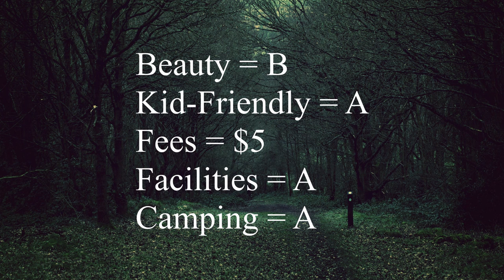State Park 16 of 198! Tumalo State Park | Visiting ALL Oregon State Parks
This is State Park 16 of 198! Tumalo State Park - This is one of the most popular campgrounds in Central Oregon and I can see why. Comfortable, relaxing, and a great stretch of the Deschutes River to float and play in. If you want to camp at this State Park - plan ahead because it fills fast!

Hello and welcome to our journey to visit all 198 Oregon State Parks! As a family, we love to explore, investigate, and have adventures. After a recent trip to the Oregon Coast, we noticed so many intriguing parks that we couldn't visit during the weekend, and decided - we'll be back!

State Park Book: Oregon State Parks: A Complete Recreation Guide